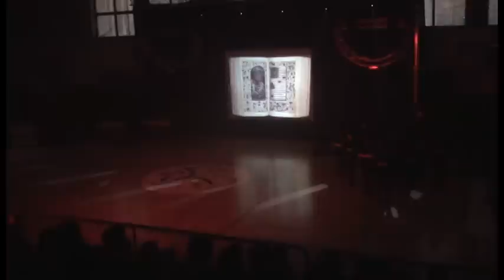Gospodarja časa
Plesna predstava 2013/14